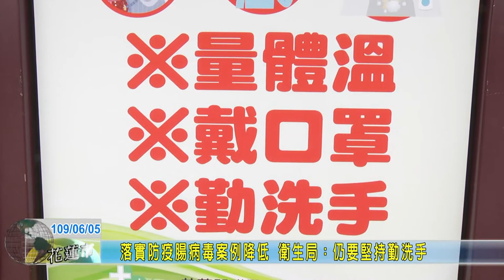20200605 04 落實防疫腸病毒案例降低 仍要堅持勤洗手